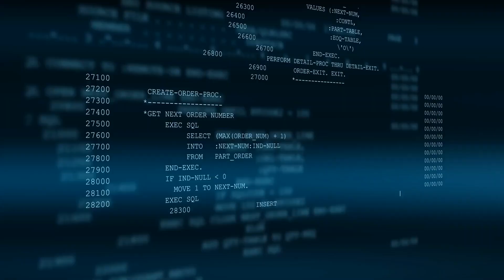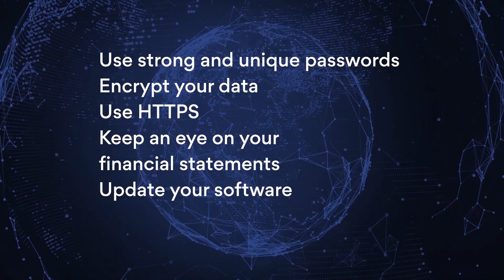Top 10 biggest data breaches of 2020 I NordVPN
This video gives you a list of the biggest data breaches of 2020 with the volumes of the affected data.

In 2020 we spent a lot of time online. Our increased online presence made us more vulnerable, and service providers couldn't always take proper care of our sensitive data.

Protect your internet traffic with NordVPN and make your online presence way more secure.

This year brought quite a lot of major breaches affecting thousands or even millions of users. Quite a lot of them impacted the services we use every day, such as social media platforms, mobile operators, software developers, etc.

However, you can always minimize the risks by taking the necessary precautions. Make sure to use strong passwords, encrypt your data, and update your software whenever possible.

Also, use a VPN to protect your online traffic from hackers and snoopers.